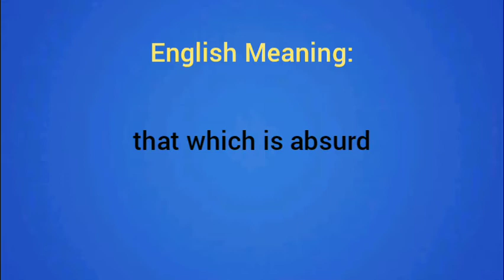Absurdity | Meaning in Tamil and English | Dictionary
Absurdity meaning in both Tamil and English with Picture and Pronunciation

Tamil Picture Dictionary